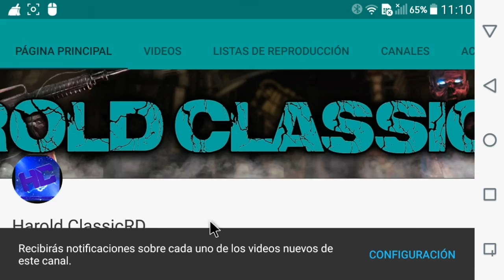MIS MEJORES ATAQUES #1 | Hackers | Harold ClassicRD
⭐Mis ataques en Hackers | Harold ClassicRD⭐

Hola amigos ,si les gustó el video no olviden dejar su like,y si no también ,es solo apoyo y agradecimiento a nuestro esfuerzo,suscribete y comparte mis vídeos es gratis. deja tu comentario...

Sumergirse en el espacio cibernético para desarrollar y garantizar su propia red virtual en 3D y cortar varios objetivos en todo el mundo.
La red oscura nunca ha sido tan accesible! Con esta gama alta de interfaz visual de combate cibernético se puede investigar programas, construir su reputación hacker, saquear o luchar por su país en la primera ciberguerra mundial.

CARACTERISTICAS:

* Hack redes de otros hackers de todo el mundo
* Desarrollar y actualizar sus herramientas de hacking
* Construir y filtrar la arquitectura de red 3D
* El uso de diversas estrategias y programas de hacking
* Elegimos una fuerza bruta o un enfoque de sigilo para sus intrusiones
* Experiencia de seguridad, activistas o terroristas misiones
* Apoyar a su país en la guerra

◄ ­ Enlaces ­--►